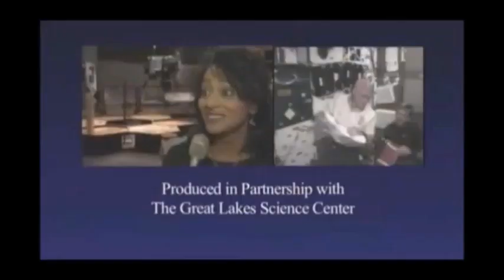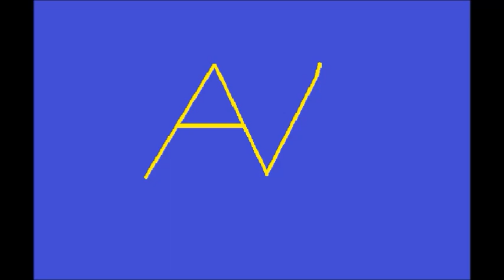WVIZ Logo History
I do not want to say anything about this.